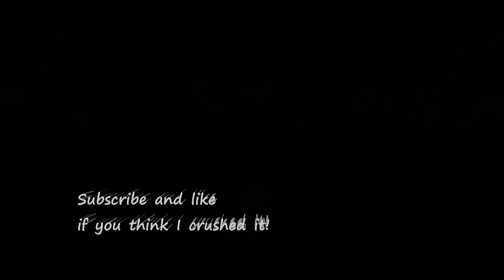Sport climbing Found 5.5 in Red River Gorge in Cathedral Domain at the Knowhere wall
This was my first visit to Cathedral Domain located in Red River Gorge area.  This was my first time climbing outside in 3 months, so I wanted to ease back into roped climbing.  After getting lost trying to find the "Knowhere" wall we found "Found" lol.  If your up for an adventure check this place out.  The rock felt untouched by climbers.  There was no chalk beta marking holds.  Really no bad holds on this 5.5 which is to be expected.  The start was the typically gorge tougher start (probably 5.9 to 5.10).  I felt the 5.5 rating was fair though.